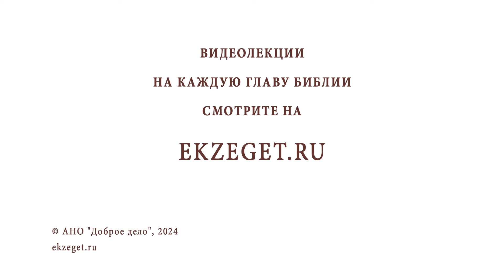ЕСТЬ ЛИ ДУША У ЖИВОТНЫХ ? Священник Владислав Береговой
Команда Экзегет.

Библейский портале Экзегет вместе со священником Владиславом Береговым отвечает на вопрос: "Есть ли душа у животных?"

🔸  Уважительное отношение к животным
🔸  Душа животных смертна
🔸  Свидетельство апостола Павла о Царствие Божием